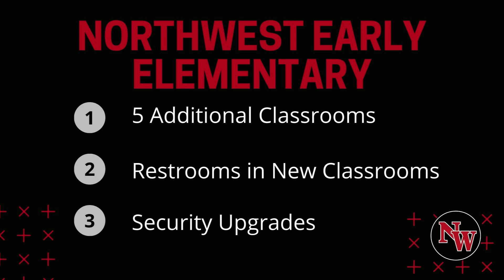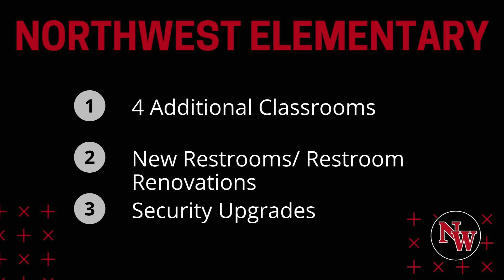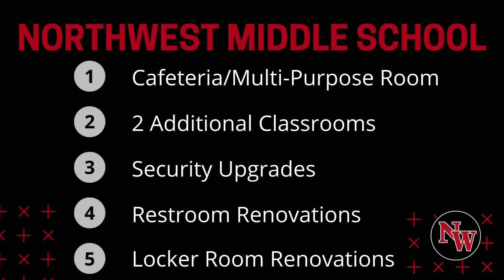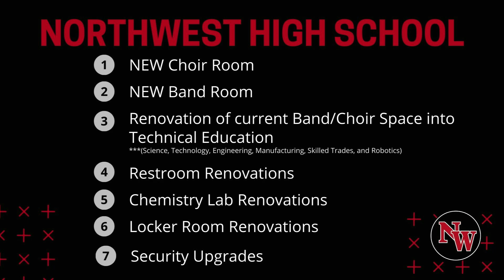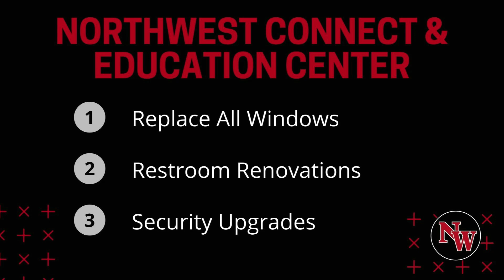Geoff Bontrager, Superintendent, Northwest Community Schools